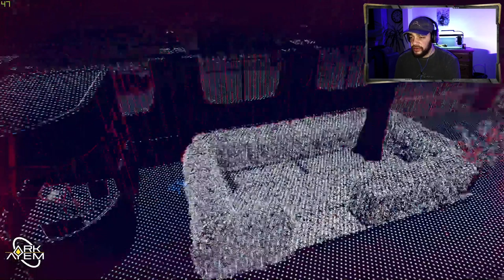Watch Dogs: Legion | Playthrough Part 08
Watch Dogs: Legion is a Sci-Fi Action Adventure game developed by Toronto Studio and published by Ubisoft 29/10/20

Available on PC, Playstation 4, Xbox One, Stadia, Playstation 5 and Xbox Series X

Playing on Windows PC (Uplay)
CPU: Ryzen 2700
GPU: MSI Nvidia GTX 1660 Super Gaming
RAM: 16GB (2x8GB) Gskill Trident
MB: MSI B450 Gaming Plus

Facebook.com/theARKAYEM/
Instagram.com/Ark_Ayem/
Twitch.TV/Ark_Ayem/